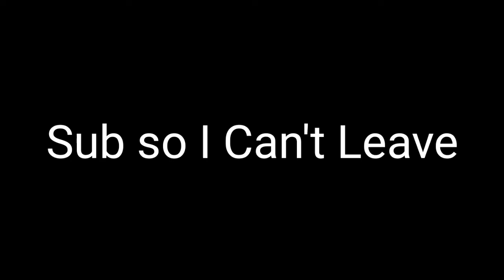Mortis Mortuary ❤ ( Pls Watch)